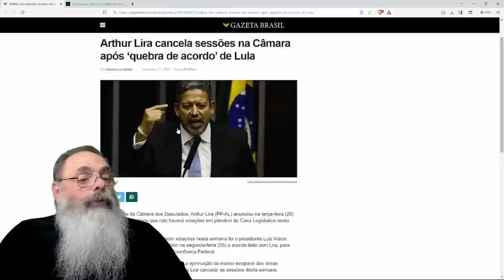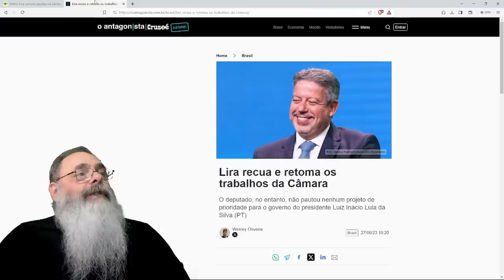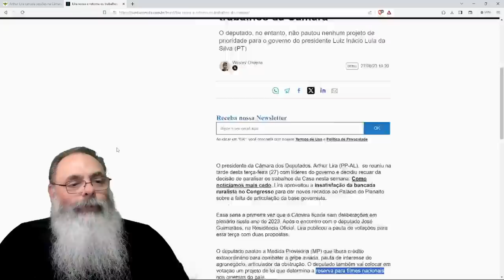LIRA PROMETE ENDURECER com GOVERNO, mas VOLTA ATRÁS RÁPIDO como um CACHORRINHO bem ADESTRADO